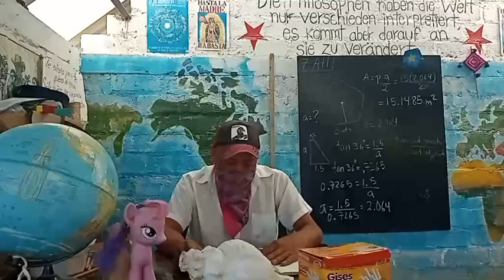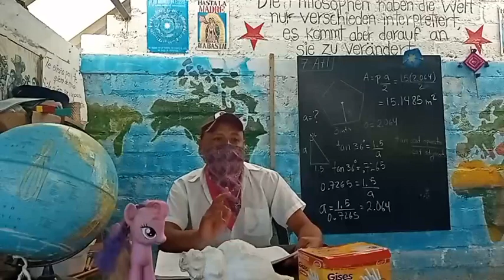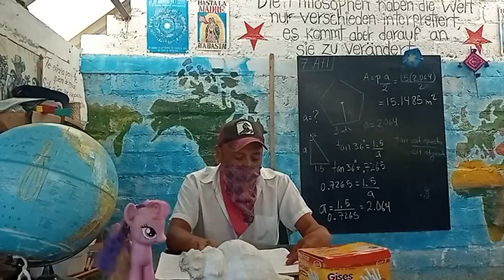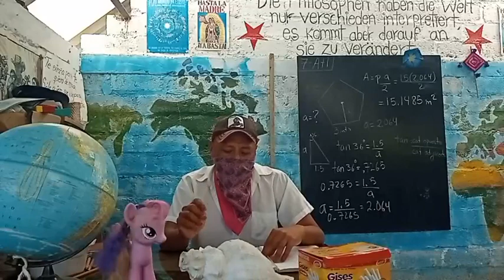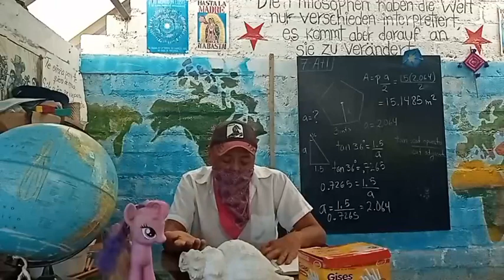¿Cuál es el papel de los comités de padres de familia en las escuelas?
Ahora, los integrantes del comité del bachillerato (correccional) Octavio Paz la tienen que hacer de guardias de seguridad de antro, cadeneros, revisando la apariencia de  los alumnos, hombres y mujeres, para permitirles o no la entrada a la escuela, además de recogerles sus celulares...